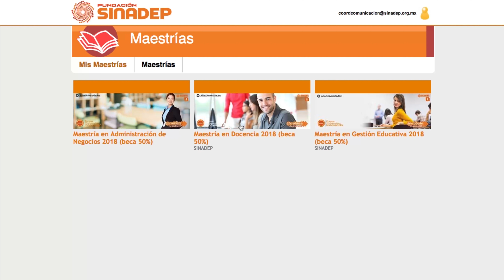Posgrados con 50% de beca